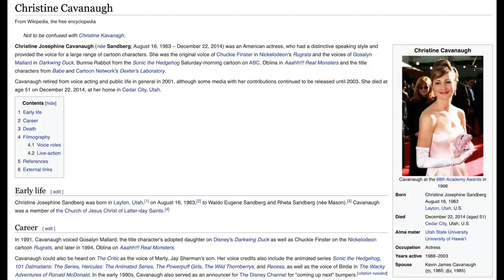Ramanauskas 20230106 LUKAS RAMONAS nepilna vieša versija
PILNOS LAIDOS TEMOS:
00:00:00 Intro apie concealed carry. Kodėl nemonetizuoji savo humoreskų?
00:04:52 Copywrighteris. Lietuvių k. vs anglų. Cartoon Network
00:15:18 Mokykla ir mokytojai, dabar ir tada
00:21:41 Kaip užprogramuojama chaltūra nuo mažens. Dramos pagrindai
00:24:43 Senės (kaip gi be jų). Terminatorius 10,000. James Cameron
00:28:54 Pastarojo meto mirtys ir apsimestinis gedėjimas. Smurtas prieš medikę
00:35:29 Būtinoji gintis. Narkotikai. Lietuviška reklama
00:50:10 Praėję metai. Norman Davies. Timothy Snyder
00:56:21 Videomontažas. Sean Baker, Bria Vinaite
00:59:53 Buvai laidoje su Vytautu Sinica. Skvernelis, Karbauskis, Vanhara
01:08:34 Kaip veikia marginalo / amžinojo disidento mąstymas
01:16:02 Ar tikrini Messenger Message Requests? Grasinimai
01:18:10 Tomas Raskevičius teisiškai pričiupo homofob-debilą. Teisės pavojai
01:30:06 Kas yra leftizmas? Vėl apie marginalus. Kaip VLKK aiškina pederastiją
01:37:08 Paminklas Antanui Smetonai. Trumpai apie Vėgėlę. Vilniaus merai
01:48:57 Viešasis transportas. Ar esi apklaustas policijos ar ŽEIT?
01:55:01 Ar esi žiniasklaidos priemonė? Lietuviški serialai ir vaidyba
02:01:46 Ar laikysies Putino paliaubų stačiatikių Kalėdų proga?
02:04:32 Atsakymai į rėmėjų klausimus